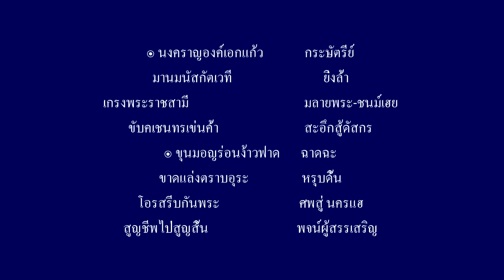พระสุริโยทัยขาดคอช้าง ทำนองเสนาะ